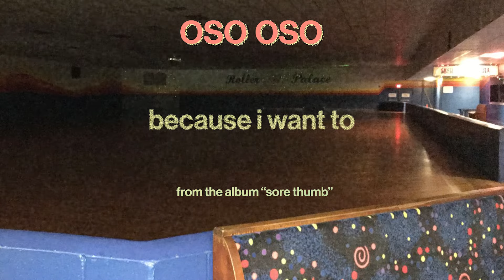oso oso - "because i want to" (Official Audio)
oso oso's new album 'sore thumb' is out now. Stream the whole album and pre-order vinyl, merch, and more

Lyrics:
some people you love, whether good or bad.
some people you love, and they drive you mad.
some people you love, cause their your mom or dad.
youre not some person, and i sure am glad.
cause i love you because i want to
i love you because i want to.
i write pretty songs, for my dog and baby.
they love it when i sing, but it makes them crazy when i gotta leave.
just so i can feed him, i only really love the dollars when i need them.
but i love you because i want to.
yea i love you because i want to.
when it rains, it pours. need some cover? im yours.
and i love you because i want to.